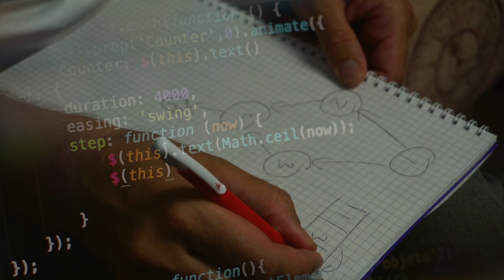JUNIOR vs SENIOR Software Engineer INTERVIEW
How junior and senior software developers are interviewed.